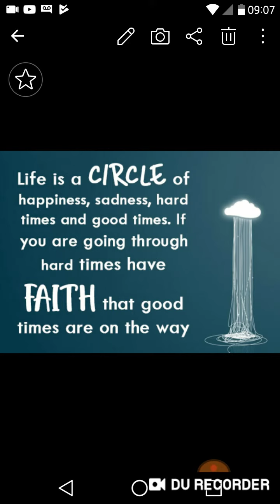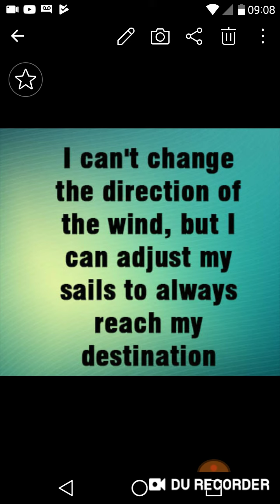My top 10 quotes for a better life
Top 10 quotes for a better life